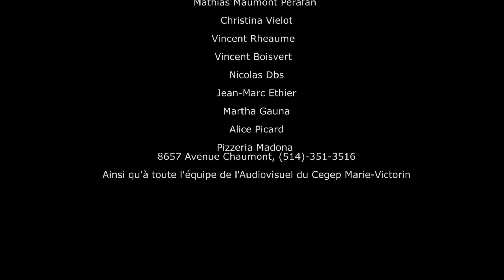Sam Vale: Quid Pro Quo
Argo Films est fier de s'introduire en vous présentant son tout dernier projet ''Sam Vale: Quid Pro Quo''

Mettant en vedette:
Antony Pellerin, Tania Arana, Carl Langlais, Maxime Laurin, Mario Canzano, Emily Joly, Thierry Hubert, D. Racine, David Solares

Figuration:
Mathieu Touchette, Nathan Gascon, Jepthe Joseph, Julien Sansregrets, Chadi Bennani, Vladimir Nicolas, Jonathan Vaillancourt Ouellette, Khawla Bekhaoui

Écrit, réalisé et monté par: Jason E. Lucas

Opérateur caméra: Jason E. Lucas, Nicolas Dbs (1ère scène)

Maquillage: Nina FX (1ère scène)

Alexandrine Cloutier: (3ième scène)

Prise de son: Nicolas Lopez, Alexis-Tardif Meilleur, Chadi Bennani

Direction photo: Jason E. Lucas, Mathias Maumont Perafan (1ère scène)

Compositeur: Maxime Fortin

Coloration: Jason E. Lucas

Accessoiriste: Jonathan Guérin

Graphisme: Jean-Philippe Duclos, Keven Foster, Trycia Bertrand

X Gon Give It To Ya - DMX

Infiltration - Colossal Trailer Music, Dmitriy Mityukhin

Remerciements:

 Isabelle Richard, Amely Bouchard, Samuel Tanguay-Beauchamp, Lou-Alexis Tremblay, Mathias Maumont Perafan, Christina Vielot, Vincent Rheaume, Vincent Boisvert, Nicolas Dbs, Jean-Marc Ethier, Martha Gauna, Alice Picard,

Ainsi qu'à toute l'équipe de l'Audiovisuel du Cegep Marie-Victorin